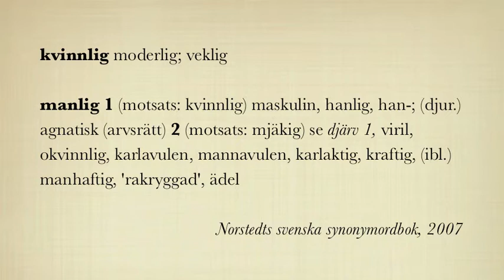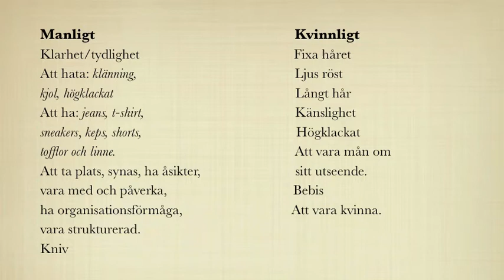Kniv eller klackar?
Vår första uppgift på kursen feministiskt fokus 2012 var att undersöka hur kön skapas. Vi valde att ställa frågan: Vad är ditt mest manliga/kvinnliga attribut till olika människor för att se vad vi fick för svar. Här är vår grupps resultat.